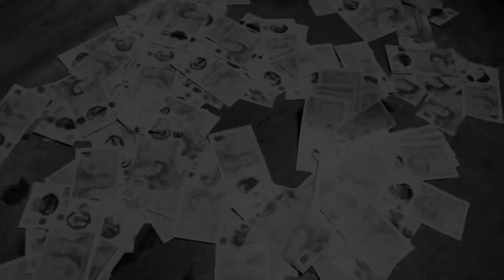Lil Zee - Ahhh Ha (Lil Durk RMX) [Music Video]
Lil Zee Drops a lil durk cover 2 Ahhh ha